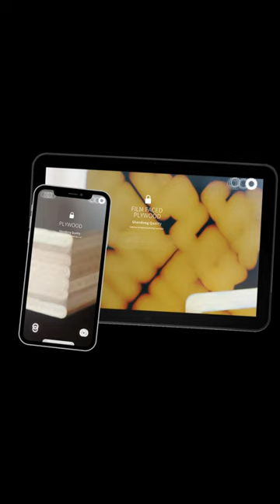The most popular application of film faced plywood in construction is concrete form work.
Film Faced Plywood The most popular application of film faced plywood in construction is concrete form works. Shuttering boxes made of laminated plywood are more resilient and durable and can be used more than once before replacing.